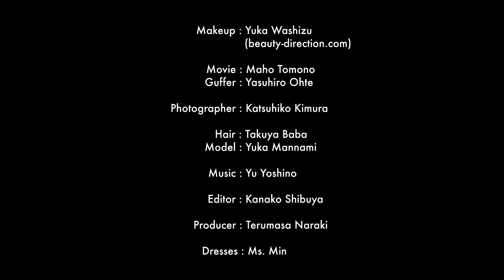【VOGUE×Yuka Washizu メイクレッスン】冬のトレンドアイメイク リキッドライナーで作る上品キャットアイ編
メイクアップアーティストYuka Washizuが、モードなメイク術を動画でレクチャー。今回はリキッドライナーを使った、上品なキャットアイの作り方を公開！　プロのメイクアップアーティストが実践している簡単メイクをチェックして。